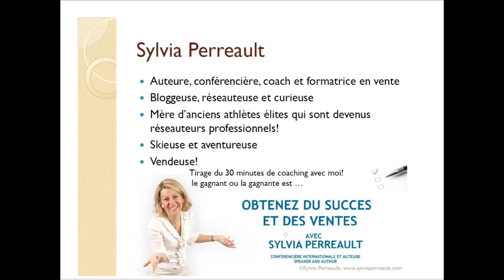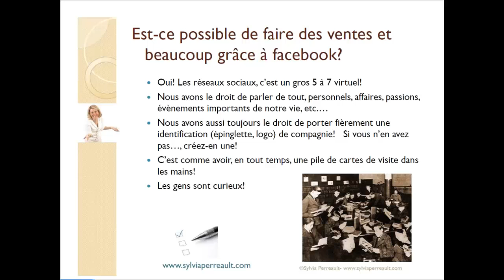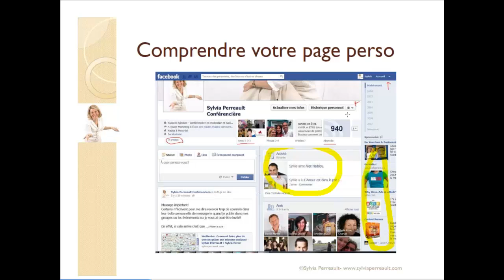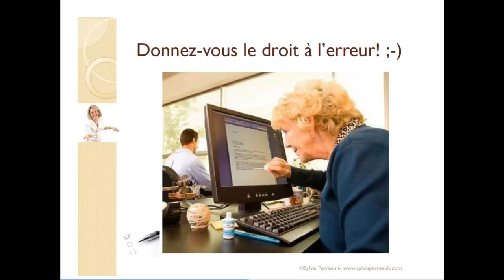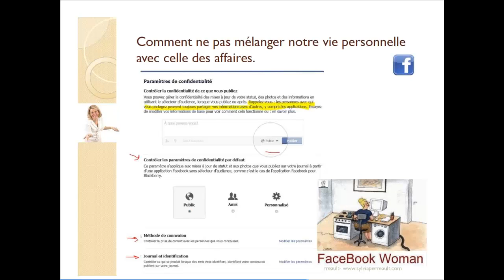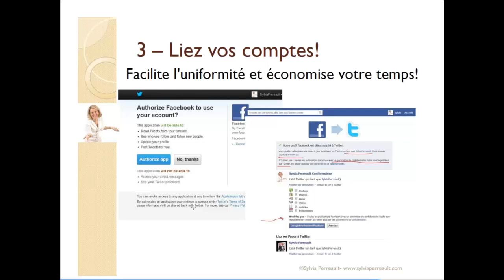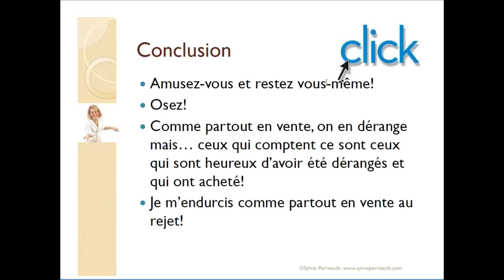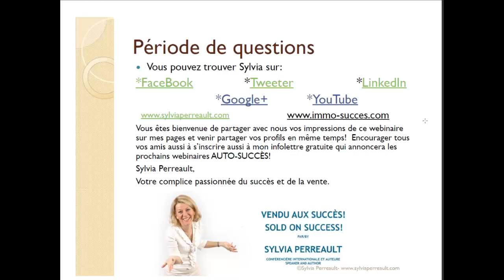Comment bien reseauter et faire plus de ventes grace a Facebook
Dans la série de Webinaire Auto-Succès:

Comment réseauter et faire plus de ventes grâce à votre facebook!

Comment bien réseauter et faire de meilleurs affaires avec facebook!

Vous aimeriez savoir:

    Est-ce possible de faire des ventes et beaucoup grâce à votre facebook?
    Quels sont les trucs les plus payants et intéressants pour se faire connaître et présenter ses produits et services?
    Dois-je faire un profil personnel ou professionnel?
    Où, comment et quoi publier pour faire plus de vente?

Vous apprendrez:

    Les 5 publications les plus payantes et pourquoi.
    Comment ne pas mélanger notre vie personnel avec celle des affaires.
    5 étapes faciles pour implanter une stratégie de marketing gagnante sur facebook.
    Les règles d'utilisations importantes à connaître sur facebook.
    Trucs et astuces pour séparer votre vie privé de votre vie de gens d'affaire!

Dans ce webinaire interactif vous obtiendrez 1h de contenus pratiques et d'exemples concrets que vous pourrez appliquer immédiatement pour obtenir plus de visibilité et des ventes dès maintenant!

Faites cette démarche immédiatement pour exploiter à son maximum son effet sur votre business dès aujourd'hui!